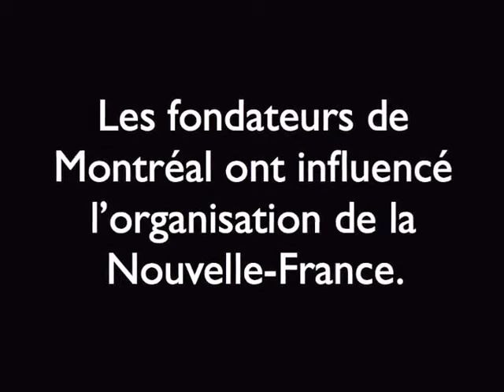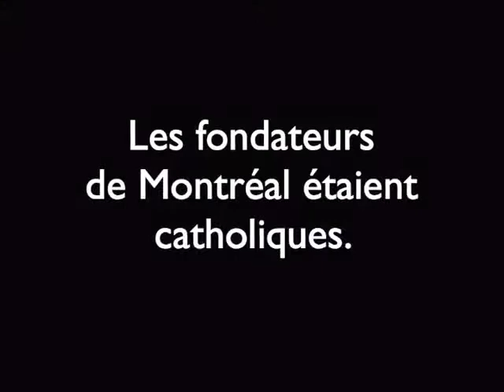Bande annonce du film "Entrez dans l'histoire avec Marguerite Bourgeoys"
Bande-annonce du film "Entrez dans l'histoire avec Marguerite Bourgeoys" produit par la Chapelle Notre-Dame-de-Bon-Secours et le Musée Marguerite-Bourgeoys. Ce film présente Marguerite Bourgeoys, son audace et son courage.